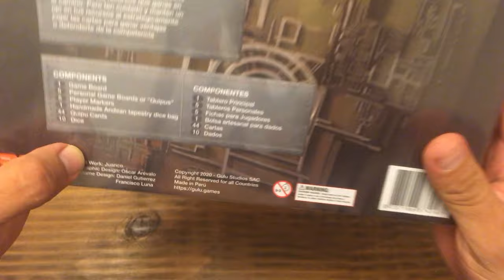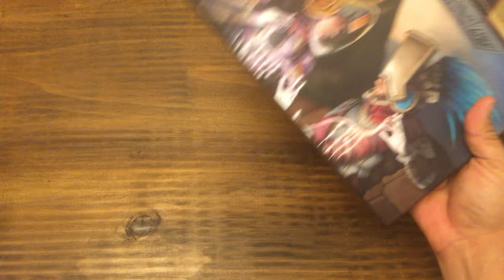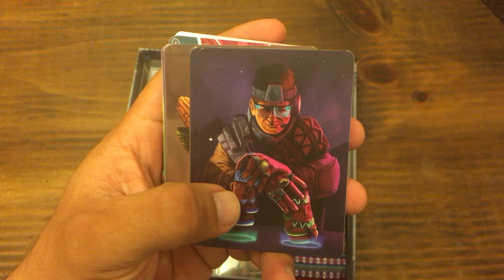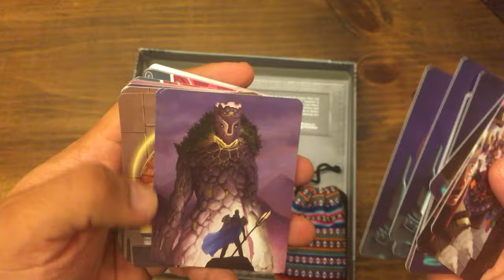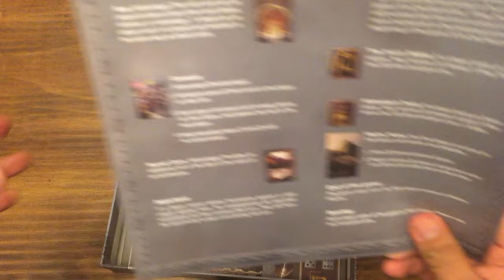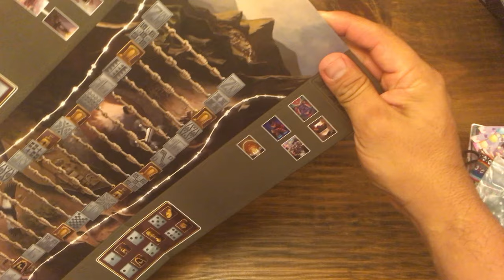Unboxing: Quipu | Juego de Mesa Peruano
Aquí abro la caja y reviso los componentes de este nuevo juego peruano Quipu.

Impresionantes Ilustraciones y componentes de calidad. Mas información de cómo obtener este juegodemesaperuano la encuentras en su